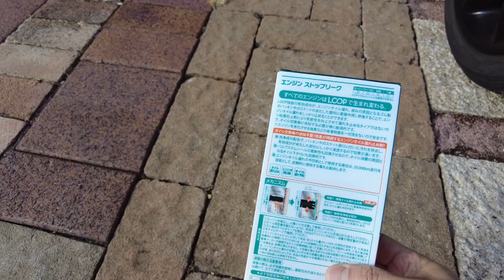[DIYレストア]R56MINIクーパーSにシュアラスターｌｏｏｐのストップリークを入れてみた！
中々止まらないオイル漏れ！！！

色々やってるけど効果ない！
でもパッキン交換は大変です。
でっ！

またまた、オイル漏れ止め剤入れてみたよ！
オイル漏れ止まれよ！

今回購入したシュアラスター エンジンオイル添加剤 LOOP エンジンストップリーク SurLuster LP-45 オイル漏れ改善&防止